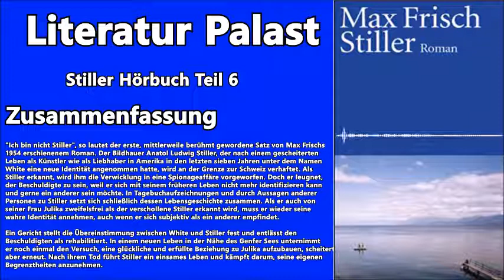Stiller - Hörbuch Max Frisch (6/8)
Das Hörbuch Stiller von Max Frisch ist nun im Literatur Palast erhältlich. Stiller - Hörbuch Max Frisch (6/8)

• Literaturpalast

Der Literaturpalast besitzt eine Fülle von Hörbüchern, Hörspielen, Klassikern, Interviews mit Autoren und Diskussionen über Literatur.
Egal ob begeisterter Leser, verzweifelter Schüler oder passionierter Hörbuchhörer, im Literatur Palast wirst du fündig.

• Zusammenfassung

Ich bin nicht Stiller", so lautet der erste, mittlerweile berühmt gewordene Satz von Max Frischs 1954 erschienenem Roman. Der Bildhauer Anatol Ludwig Stiller, der nach einem gescheiterten Leben als Künstler wie als Liebhaber in Amerika in den letzten sieben Jahren unter dem Namen White eine neue Identität angenommen hatte, wird an der Grenze zur Schweiz verhaftet. Als Stiller erkannt, wird ihm die Verwicklung in eine Spionageaffäre vorgeworfen. Doch er leugnet, der Beschuldigte zu sein, weil er sich mit seinem früheren Leben nicht mehr identifizieren kann und gerne ein anderer sein möchte. In Tagebuchaufzeichnungen und durch Aussagen anderer Personen zu Stiller setzt sich schließlich dessen Lebensgeschichte zusammen. Als er auch von seiner Frau Julika zweifelsfrei als der verschollene Stiller erkannt wird, muss er wieder seine wahre Identität annehmen, auch wenn er sich subjektiv als ein anderer empfindet.

Ein Gericht stellt die Übereinstimmung zwischen White und Stiller fest und entlässt den Beschuldigten als rehabilitiert. In einem neuen Leben in der Nähe des Genfer Sees unternimmt er noch einmal den Versuch, eine glückliche und erfüllte Beziehung zu Julika aufzubauen, scheitert aber erneut. Nach ihrem Tod führt Stiller ein einsames Leben und kämpft darum, seine eigenen Begrenztheiten anzunehmen.